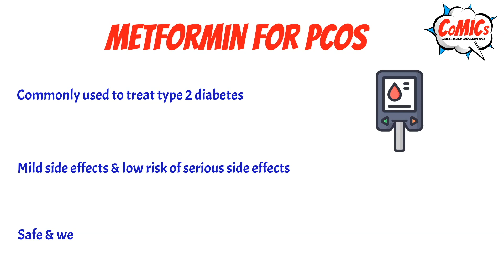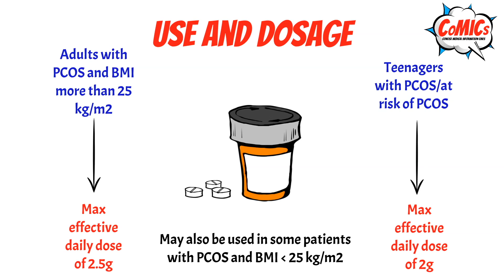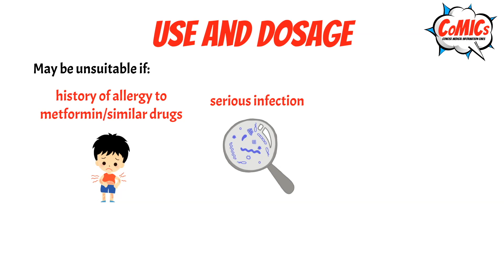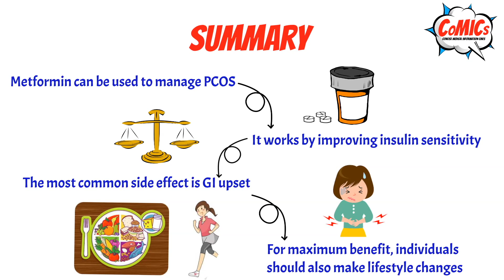CoMICsLite Episode 33: Metformin for PCOS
Here is a short video infographic on Metformin for PCOS

Mukunth Kowsik, 4th-year Medical Student, University of Birmingham,
Shams Ali Baig, 4th-year Medical Student, University of Birmingham,

Dr. Gefsi Mintziori, Consultant Endocrinologist, Aristotle University of Thessaloniki,
Prof. Tülay Güran, Consultant Endocrinologist, Marmara University Faculty of Medicine,
Dr. Djuro Macut, Consultant Endocrinologist, University of Belgrade,